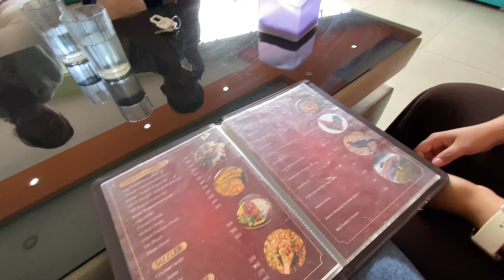BIRTHDAY MA EASTO,K GARIM?🤣@pragatipunmagar8291 FAREWELL TO FRIENDS🥹 ​⁠